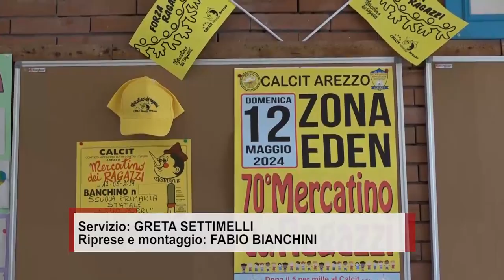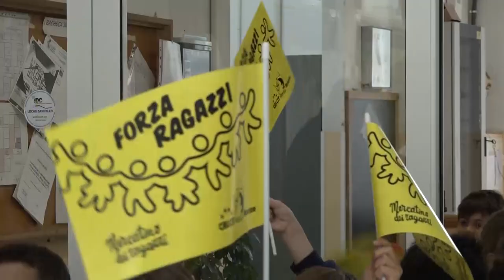Il Calcit si racconta in uno spettacolo al Petrarca di Arezzo